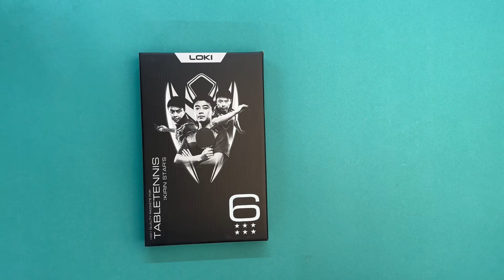Прорыв в настольном теннисе! Обзор на ракетку LOKI K6 серии Kirin Star